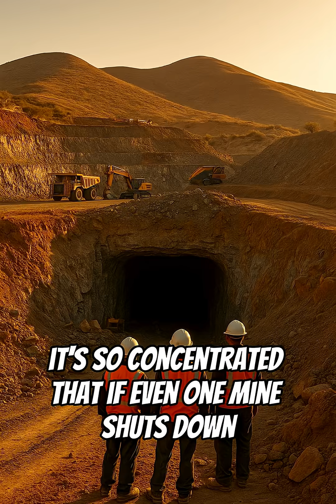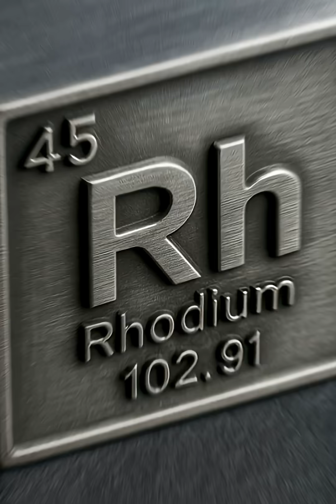Why Is This Metal 10× More Expensive Than Gold? | The Hidden Story of Rhodium | FactVerse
You’ve heard of gold and platinum...
But there’s one metal that’s rarer — and more expensive — than both. 💎

Meet rhodium, a precious element born in dying stars and used to make cars cleaner and jewelry shine brighter.
But why is it so rare? And why does its price skyrocket beyond gold itself?

Discover the hidden story of the world’s most valuable metal.

Stay curious — more hidden truths are coming soon.

🎬 FactVerse presents:
Why Is This Metal 10× More Expensive Than Gold?